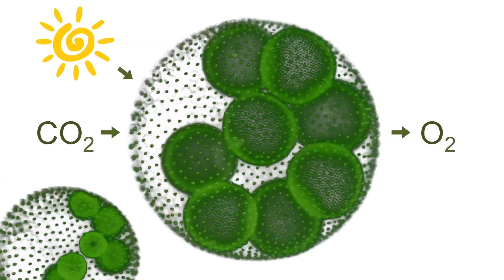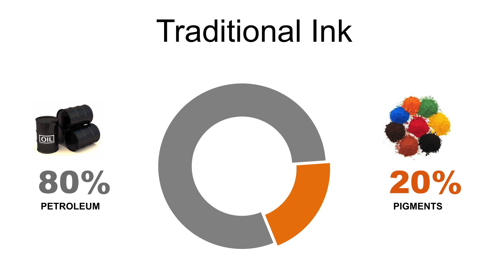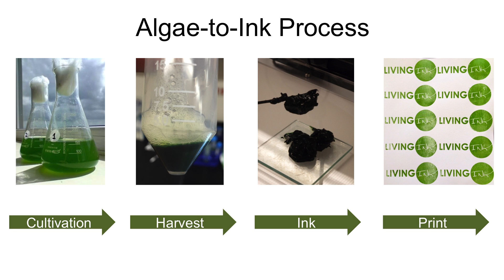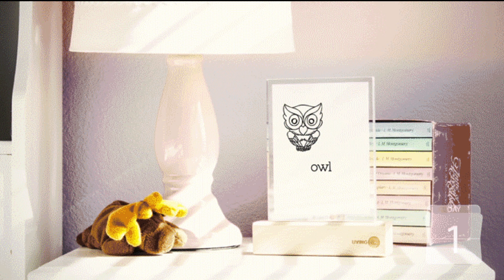Is algae the ink of the future? | Scott Fulbright | TEDxMileHigh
Every day we are surrounded by ink; it’s on magazines, newspapers, billboards, packaging, products, food, and clothes. The list is seemingly endless, but what is ink made of? Petroleum, a fossil fuel that never biodegrades. As a biologist who studies algae, Scott just might have stumbled upon a solution to this sustainability blindspot.

Scott has spent the last decade in the algae bioproducts industry, leading research and developing projects with the goal of optimizing algae growth for biofuels. In 2008, he did product development at an algae biotechnology company that raised $17 million during the development phase. In 2013, he co-founded Living Ink, a company that develops sustainable ink technologies from algae. Living Ink has won several awards including the Department of Energy Cleantech Competition.